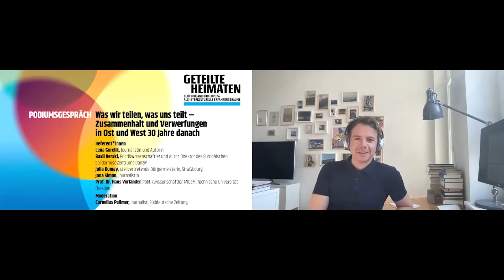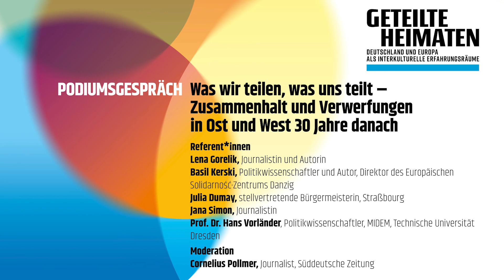Diskussion: Was wir teilen, was uns teilt. Zusammenhalt & Verwerfungen in Ost & West 30 Jahre danach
Referent*innen: LENA GORELIK; Basil Kerski; JULIA DUMAY, stellvertretende Bürgermeisterin, Straßburg; JANA SIMON, Journalistin; Prof. Dr. HANS VORLÄNDER, Politikwissenschaftler, MIDEM, Technische Universität Dresden
Moderation: CORNELIUS POLLMER, Journalist, Süddeutsche Zeitung

Wie steht es über 30 Jahre nach der Wiedervereinigung und dem Beginn der Transformationen im Osten des Kontinents um den gesellschaftlichen Zusammenhalt? Gibt es nach der „Wende“ und dem Zerfall des Ostblocks eine gesamtdeutsche (oder gar eine europäische) Identität? Wer gehört dazu, wer fühlt sich zugehörig? Welche sozialen, kulturellen und politischen Spaltungen und Verwerfungen sind dominant?Die Diskussion sucht auch und besonders die Auseinandersetzung mit den problematischen Aspekten des Umgangs mit Vielfalt in Deutschland und Europa: Das Thema Migration hat in den vergangenen Jahren, insbesondere seit der sogenannten Flüchtlingskrise 2015, in ganz Europa zu gesellschaftlichen Polarisierungen geführt. Der Blick auf die Entwicklungen in den osteuropäischen Transformationsgesellschaften ebenso wie auf westeuropäische Nachbarn zeigt, dass deutsch-deutsche Konfliktthemen sich auch auf europäischer Ebene wiederholen und zuspitzen und sich die Frage nach einem gesellschaftlichen Zusammenhalt in Vielfalt auch und besonders auf europäischer Ebene stellt. Inwieweit diese Polarisierungen auf grundsätzlichere Fragen des (historischen und gegenwärtigen) Verhältnisses zwischen Ost- und Westeuropa verweisen, wird ebenso Teil des Themenschwerpunktes sein.

Im Rahmen des Digital-Kongresses "Geteilte Heimaten Deutschland und Europa als interkulturelle Erfahrungsräume"

Eine Veranstaltung des Deutschen Hygiene-Museums in Kooperation mit der Landeshauptstadt Dresden, der Bundeszentrale für politische Bildung, der Konferenz Nationaler Kultureinrichtungen, dem Mercator Forum Migration und Demokratie (MIDEM) an der Technischen Universität Dresden, dem Dachverband der Migrant*innenorganisationen in Ostdeutschland, der Kulturpolitischen Gesellschaft und „Debates on Europe“